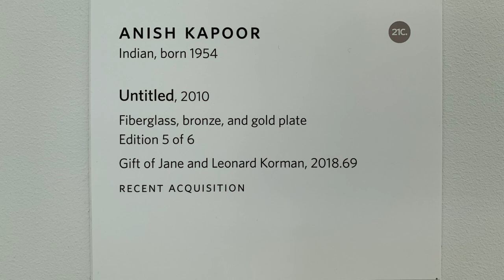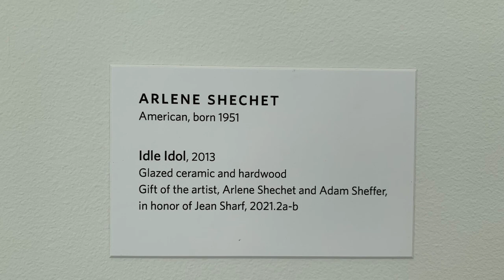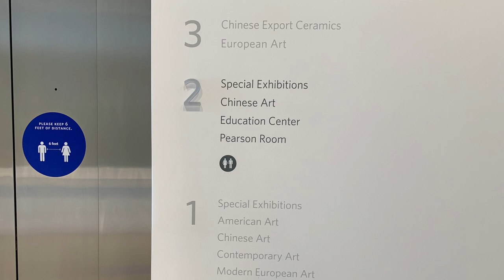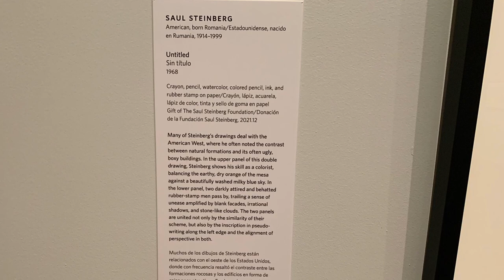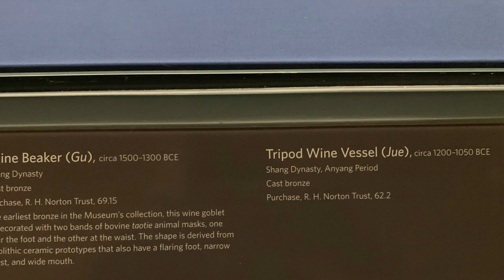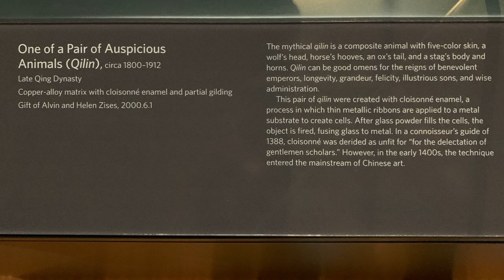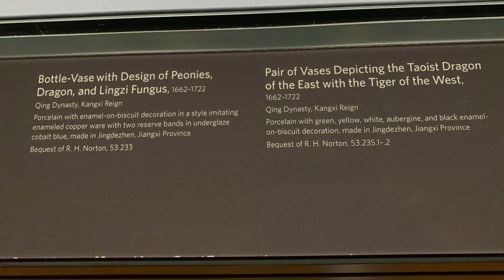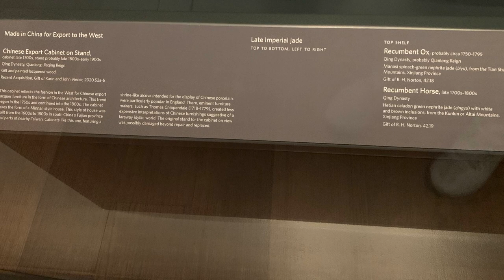Norton Museum of Art December 2021 exhibitions part10 West Palm Beach, Florida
Artists in this episode:
Anish Kapoor
Danh Vo
Thomas Schutte
Kara Walker
Theaster Gates
Arlene Shechet
Sam Durant
Robert Lobe
Rob Wynne
Evelyn Hofer
Saul Steinberg
ancient Chinese artists

Vimeo @917FineArtsCorp